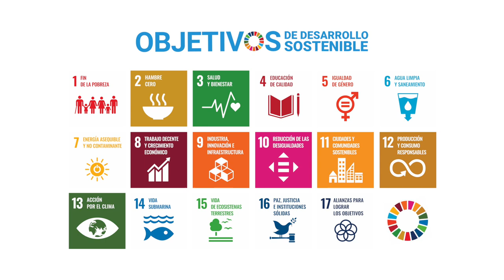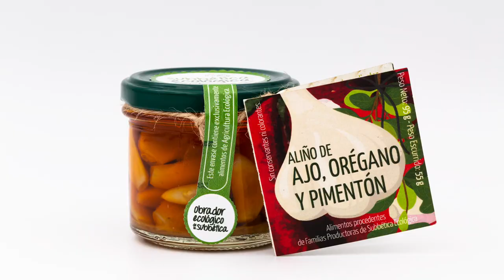Obrador Ecológico de la Subbética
Subbética Ecológica | Alimentos por el Bien Común. Se cumplen dos años del inicio de nuestro proyecto de conservera, el Obrador Ecológico de la Subbética. Nos hemos formado, capacitado, equipado y comenzado la fabricación. Ahora te toca a tí decidir si nos apoyas con tu consumo!